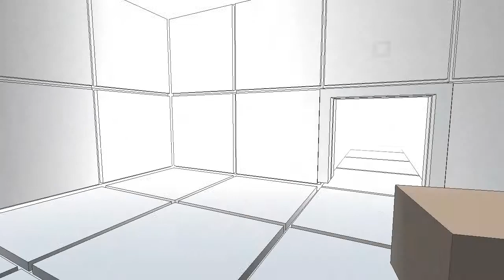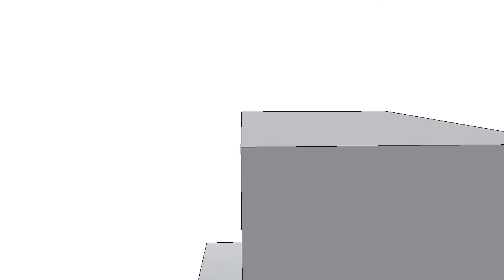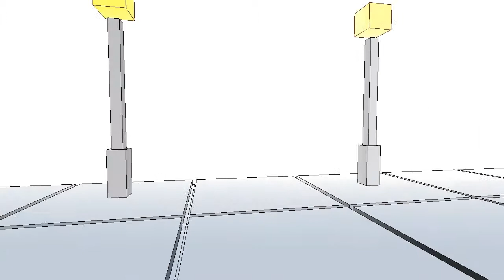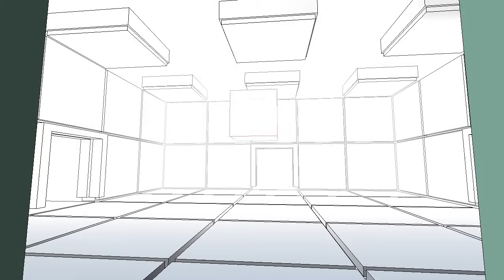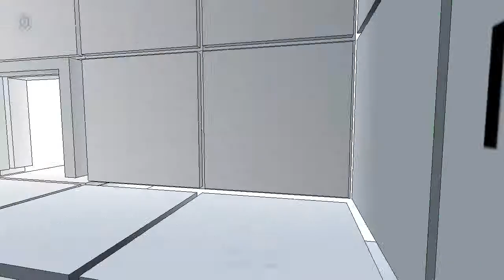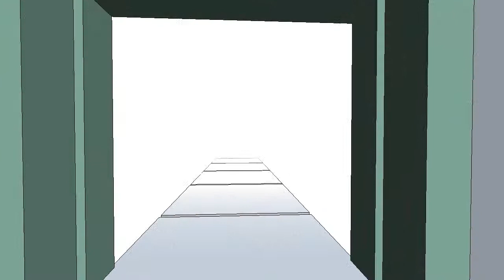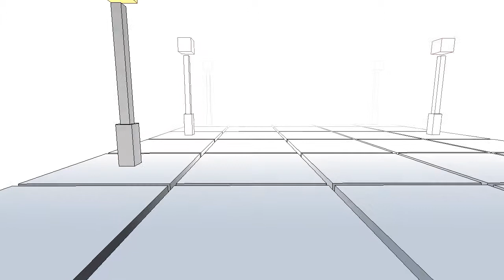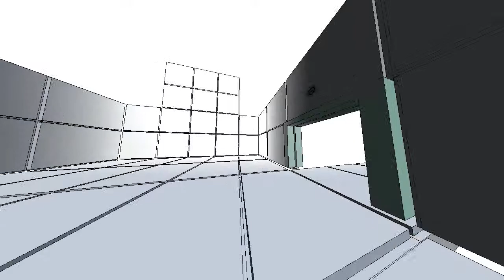Beyond Minimalism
Beyond minimalism... Pretty strange game, but cool too!

Beyond minimalism walkthrough,Beyond minimalism ending,Beyond minimalism gameplay,Beyond minimalism, HDRodhot, pewdiepie, markiplier, radbrad, raed,